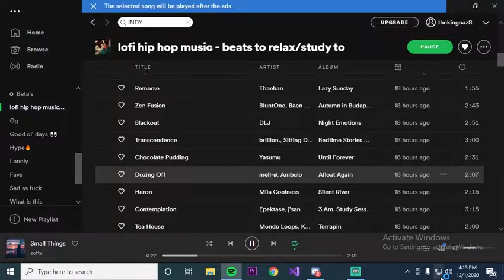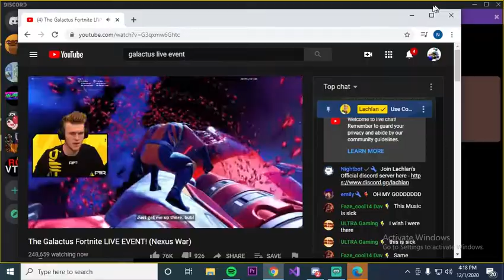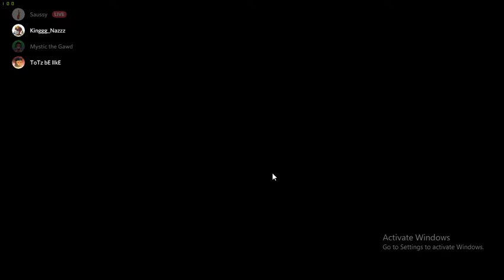Fortnite Galactus Event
My stream crashed but i still got some fottage i think the event was pretty poopoo anyway though;

Thank u for watching the video if u enjoyed feel free to hit that sub button and if u want to watch more and be notified when I upload hit that sub but all subs won't go unnoticed, if u want to talk to me privately DM me on insta and if u ever want to donate it's the 1st link